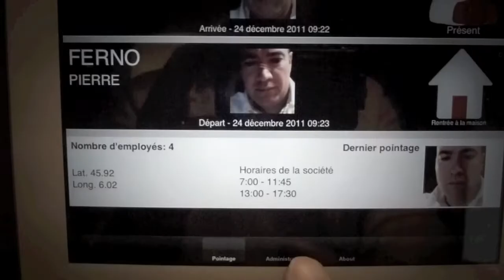PointHour, la pointeuse du futur chez vous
Jetez vos anciennes pointeuses démodées ! Pointhour est la solution de pointage adaptée à votre société ! Rapide, simple, fiable !